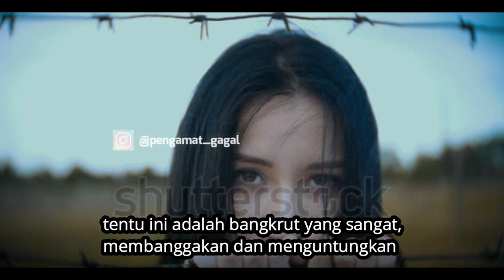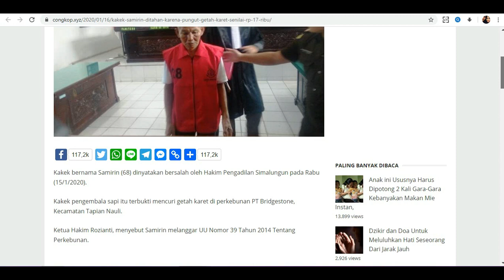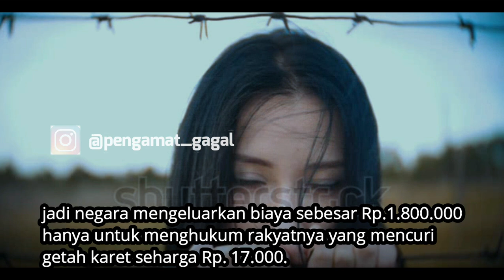inilah penyebab kenapa penjara di belanda bangkrut karena tidak ada narapidana.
inilah penyebab penjara di belanda bangkrut karena tidak ada narapidana. yuuk tonton video nya sampai habis yaa.:)
jangan lupa SUBSCRIBE, SHARE, COMMENT dan LIKE nya yaa. agar kami terus semangat memberikan pengamatan dan hal hal menarik lainnya. termakasih untuk yg udh subscribe channel ini yaa :) dan yg belum jangan lupa Subscribe makasihh:)

SUMBER;
Berita Global TV